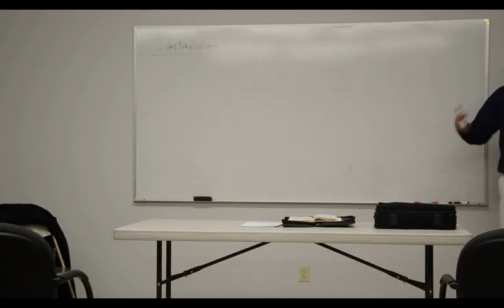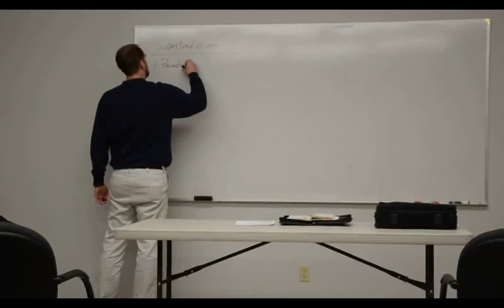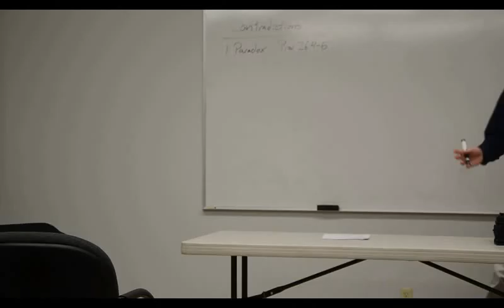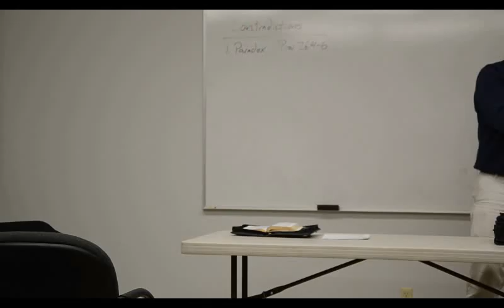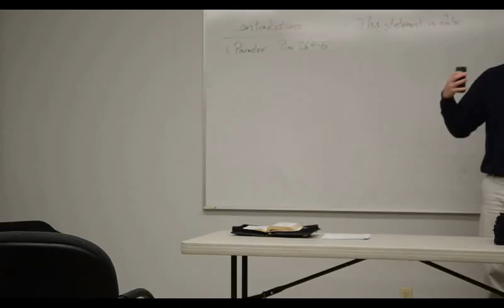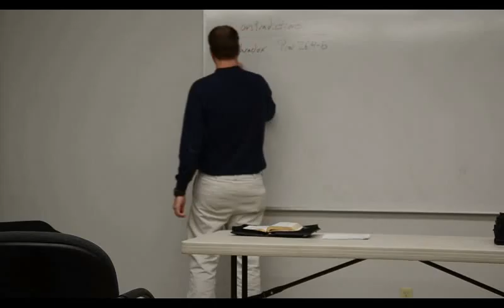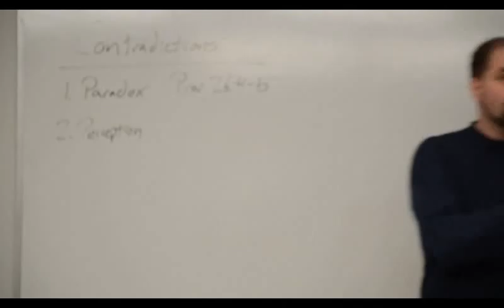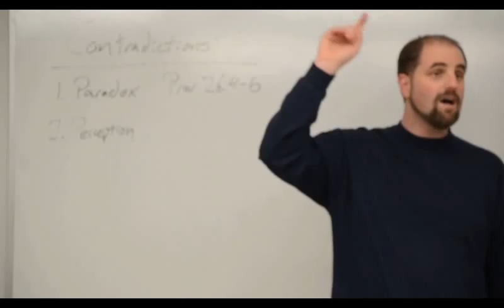Bible Contradictions? Dayv Lounsbury Feb 23 2016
Reviewing II Samuel 24 and I Chronicles 21 re: the census of David. - 15 minutes into it my battery ran out because I forgot to recharge it, so I gave my summary of the rest of Dayv's talk. Talk about humbling!